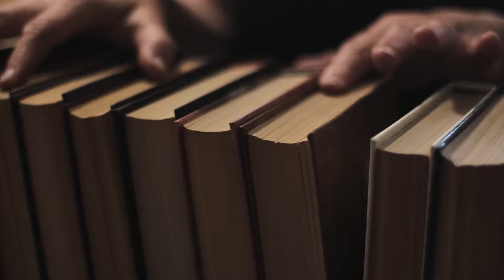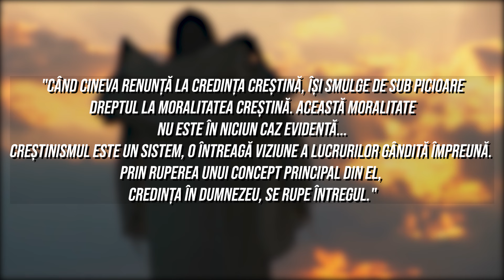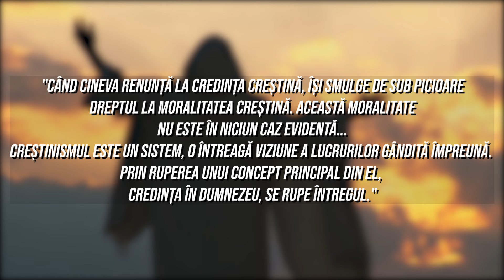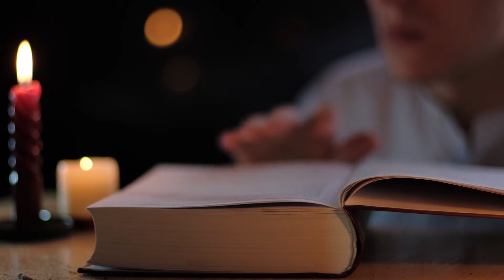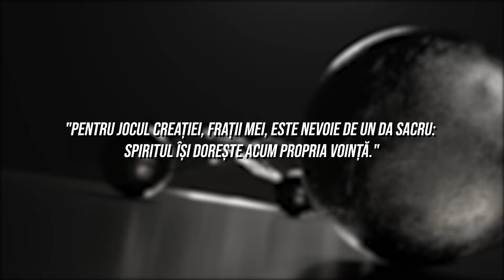Barbatul care L-A OMORAT pe Dumnezeu